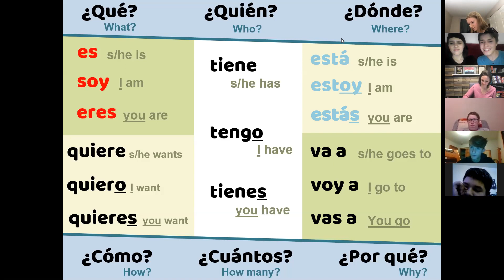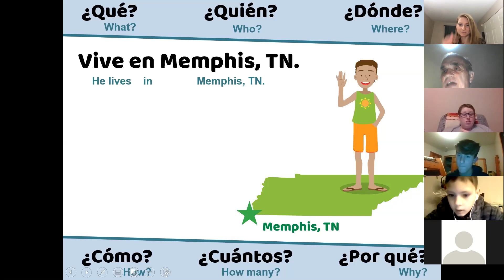Span 1c - 2.2 (Day 1) Ask-a-Story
Class Spanish 1c

Hay un chico. El chico se llama Juan. Juan es chico número uno. Juan vive en Memphis, Tennessee. Juan vive en el baño de Walmart. No vive solo. Vive con un elefante. El elefante se llama Dirk. Dirk es un elefante normal. No es un elefante importante.
 Soy chico número dos. Vivo en Little Rock, Arkansas. Vivo en la calle pero no vivo solo. Vivo en la calle con dos mosquitos. Mosquito número uno se llama Freddy. Freddy es un mosquito muy importante porque es secretaria de los mosquitos de Arkansas, pero Freddy no es mi mosquito favorito. Mi mosquito favorito está en la calle conmigo. Se llama Ethyl. Ethyl está de vacaciones. Ethyl es un mosquito importante porque es presidente de los mosquitos de Nevada. Ethyl es mi mosquito favorito.
 Hay una chica. La chica se llama Michelle Obama. Michelle vive en Fremont, California. Michelle vive en un mini-apartamento. Vive con un gato. El gato se llama Jack. Jack no es un gato importante. Jack no es presidente. No es vicepresidente y no es secretaria. Pobre Jack. Jack no está contento.
 Hay otra chica. La chica se llama Corilie. Corilie es una chica muy buena. Vive en Honolulu, Hawaii. Es una chica muy interesante. Vive en una casa grande. No vive en la calle. Vive en una mansión.